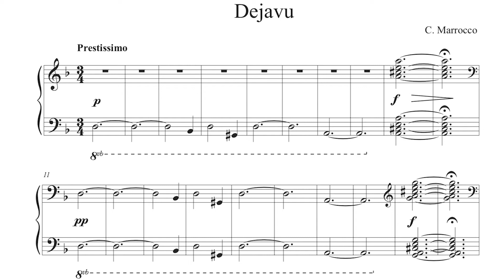Dejavu (1999)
Dejavu - Fantasia per pianoforte (1999)